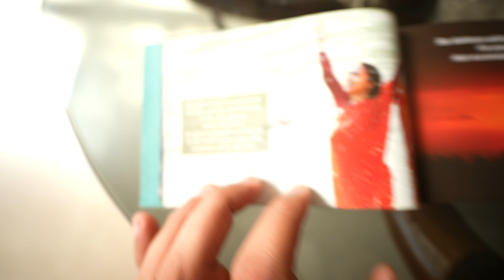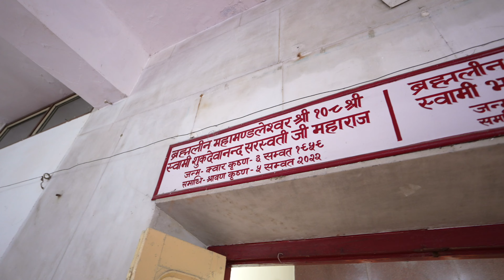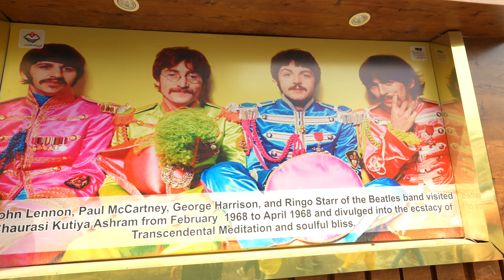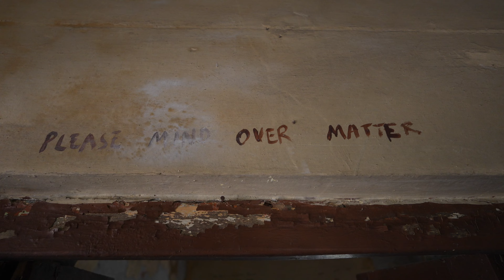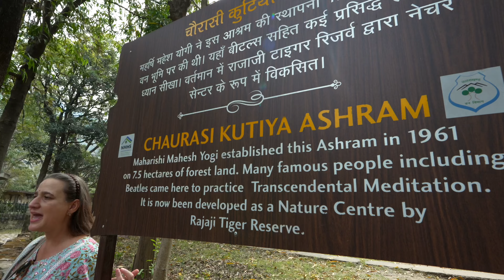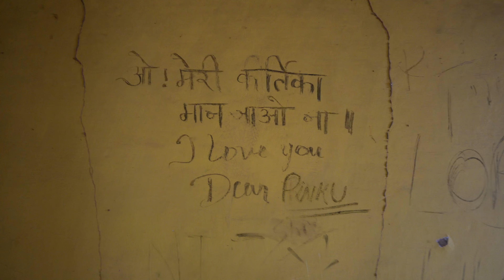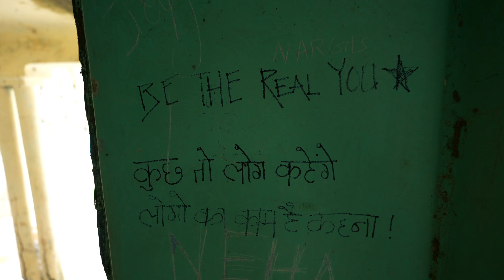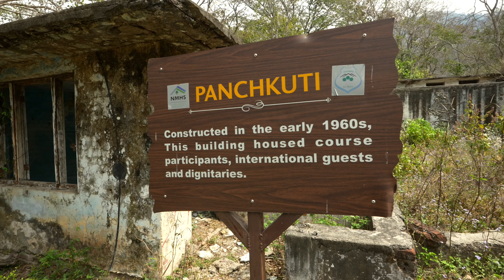84 CAVES IN RISHIKESH 🔥| BEATLES CAVE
BEATLES ASHRAM | RISHIKESH | PARMARTH NIKETAN | EPISODE 4|